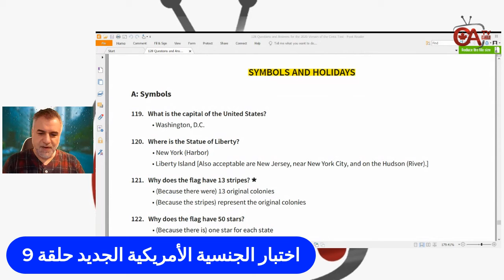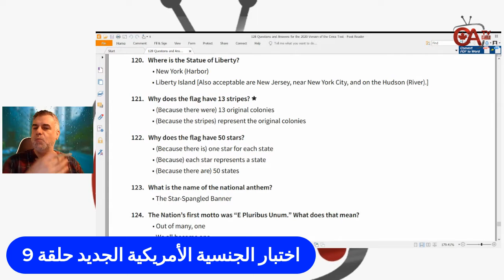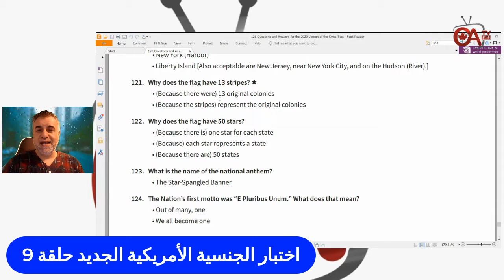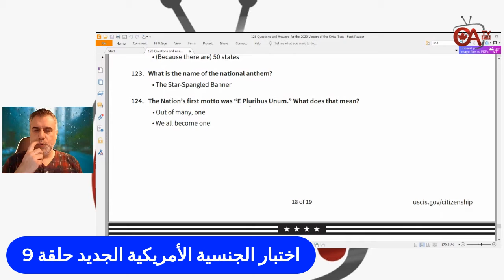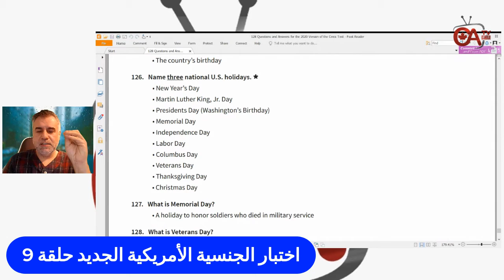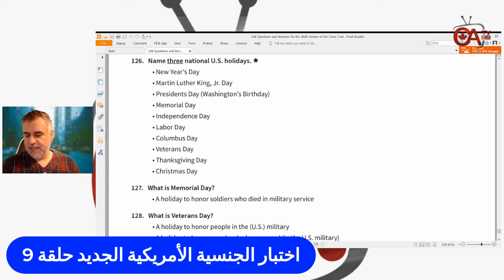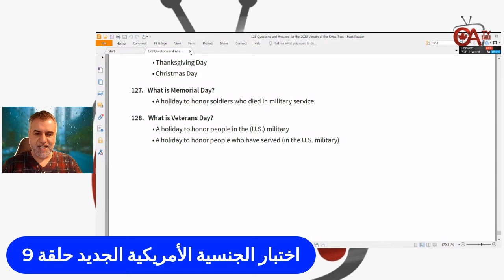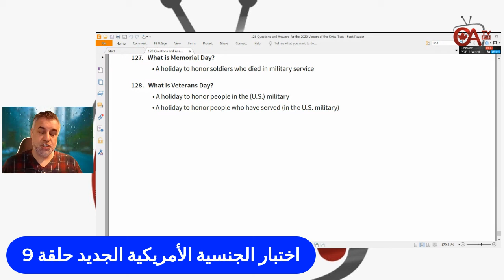اختبار الجنسية الأمريكية الجديد حلقة 9